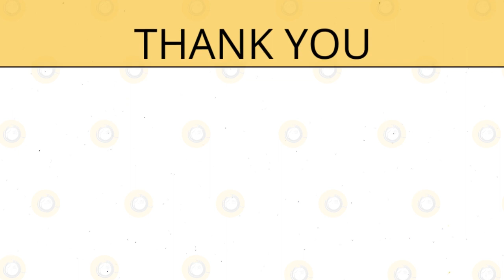Rabbit's Obsession: Chin Rubbing on Everything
to find out more.

As pet owners, we notice that our pets have peculiar mannerisms and rabbits are no exception. Rabbits exhibit many behaviors that we may find strange. A common behavior you may notice is how rabbits rub their chins on objects, places, people, and even other rabbits!

But why do rabbits rub their chins on everything? What is so special about rabbits’ chins? Here are five reasons for this unique behavior!